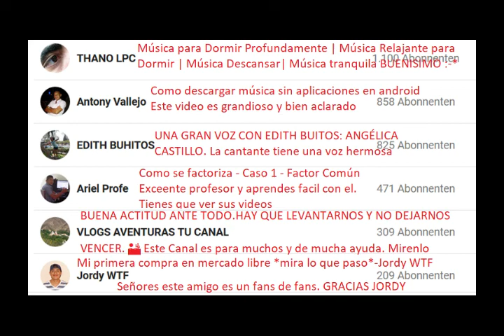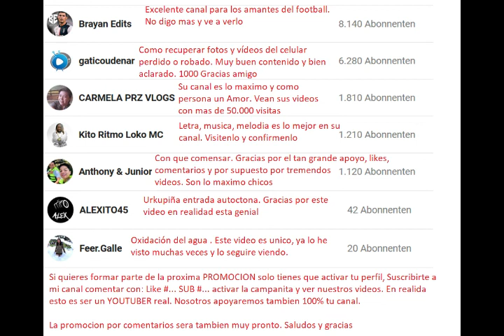Miguel Moly [Dinamarca 2019] + Promocion nuevos suscriptores [COBURG]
Hola PasYonibles,

En esta oportunidad estamos presentando el concierto de mi cantante favorito. MIGUEL MOLY el cual se presento en Dinamarca y pues que alegria verlo despues de tantos años. GRACIAS AQUILES por esa toma.

Por otra parte ya somos 238 Suscriptores y me alegra mucho presentarles una parte de la comunidad ACTIVOS LEALES PASYONIBLES los cuales han hecho posible gracias a su colaboracion que este canal cada dia continue en su aumento.

Un abrazo a todos y nos vemos en un proximo video.